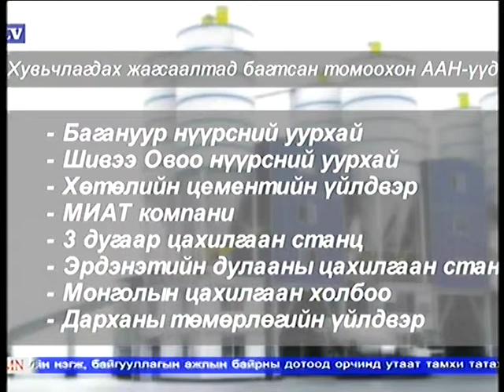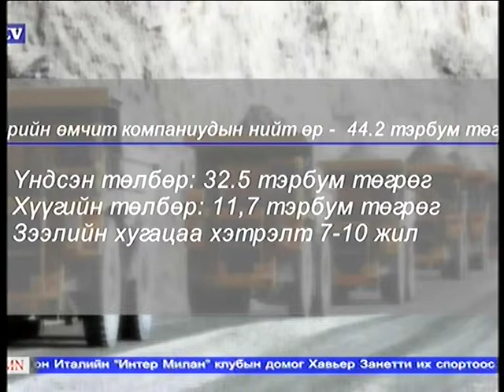Vip76.mn - Ganbaatar.S - 2014.05.08